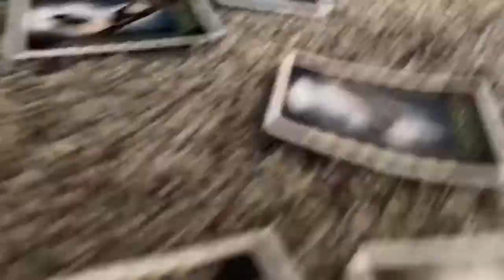Funny Times | The G Tv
Today we did some fun things. Desy cut Daisy’s hair,Princess the chicken wouldn’t let Desy get an egg,and the kids went to the Parks house and had fun.